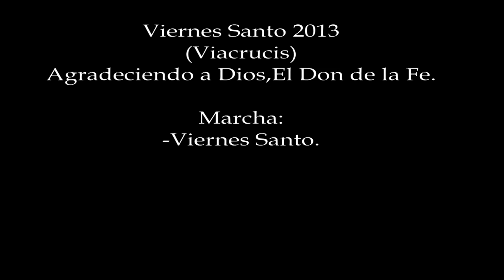Viernes Santo (Viacrucis) | Semana Santa, Santa Fe de Antioquia 2013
Agradeciendo a Dios,el don de la fe.
Semana Santa en Santa Fe de Antioquia 2013.